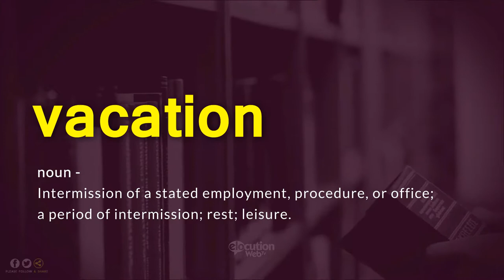How To Pronounce Vacation | Definition and Pronunciation (Human Voice)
How To Pronounce / How To Say Vacation
What Is The Meaning / Definition of Vacation

Vocabulary Builder